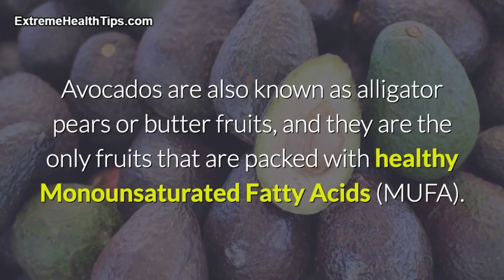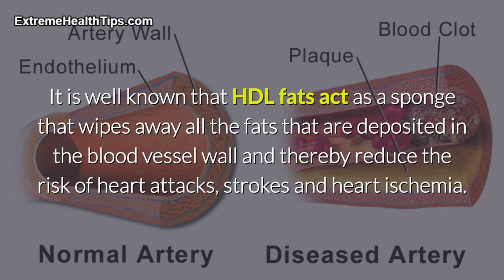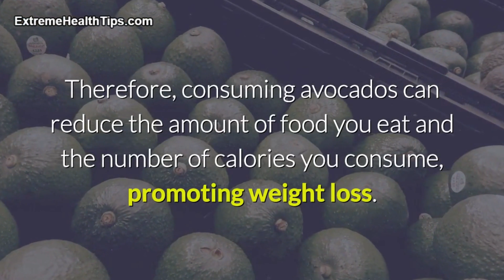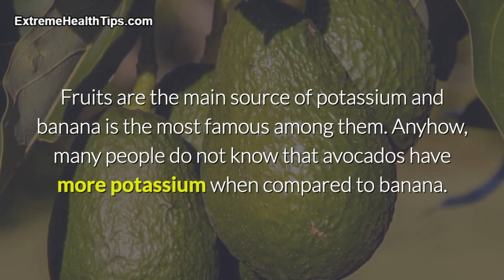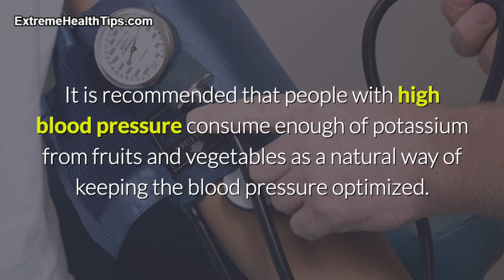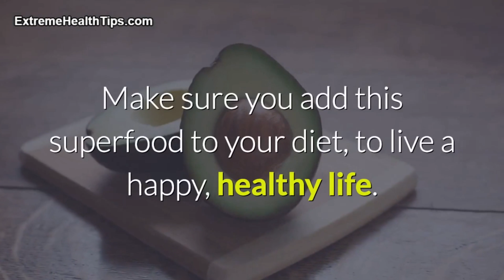avocados - Healthy superfoods - by Dr. Nuwanthi Fernando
Health benefits of avocados

A single avocado contains a lot of plant sterols known as beta-sitosterol. Consuming beta-sitosterol and other plant sterols regularly help in reducing the cholesterol levels. The efficacy of cholesterol level reduction is also increased by the surplus of Omega 3 packed in avocados. Omega 3 is able to reduce the unhealthy fats (LDL and VLDL) in the body while elevating the level of the healthy (HDL) fats. It is well known that HDL fats act as a sponge that wipes away all the fats that are deposited in the blood vessel wall and thereby reduce the risk of heart attacks, strokes and heart ischemia.